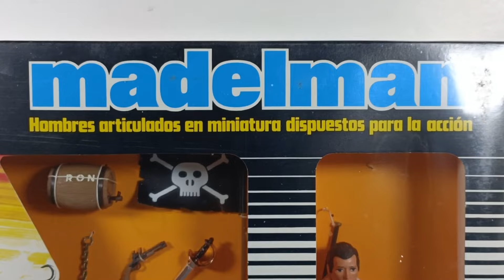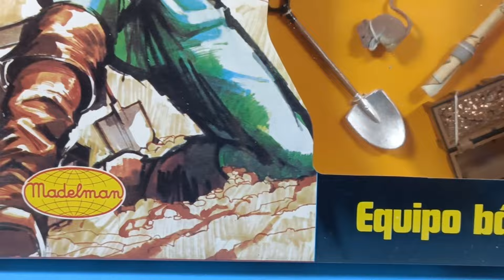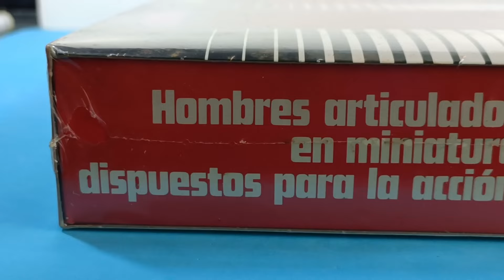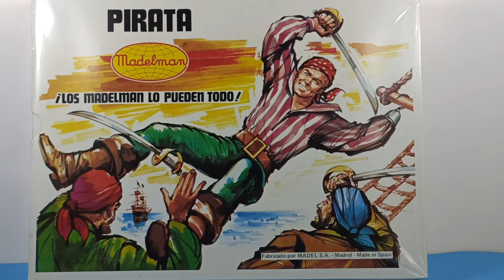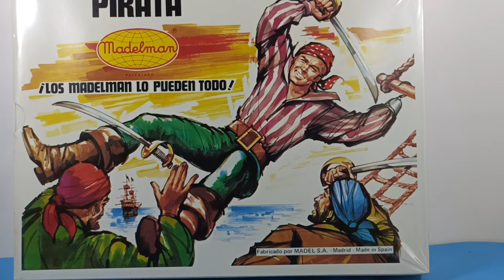🧧Una Nueva CAJA MADELMAN PIRATA en mi COLECCIÓN✨✨